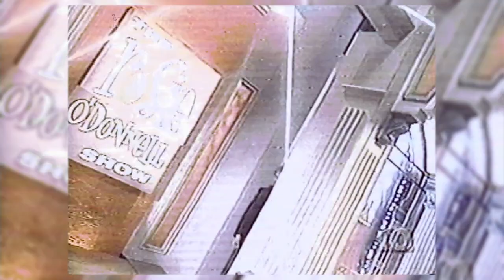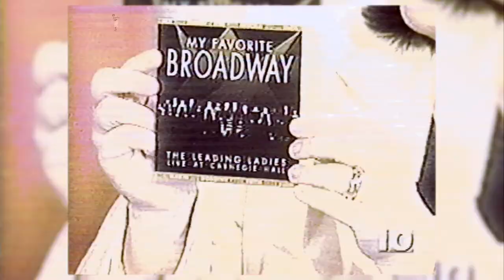Julie Andrews & James Garner on Rosie (1999)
THANK YOU, Fatima!

Stage star Julie Andrews will appear on "The Rosie O'Donnell Show" on Nov. 24.
Andrews will share the couch with actor James Garner; the two will discuss their upcoming CBS television special, "One Special Night." Andrews and Garner starred in the film "Victor/Victoria," which was subsequently adapted into a stage musical featuring Andrews.